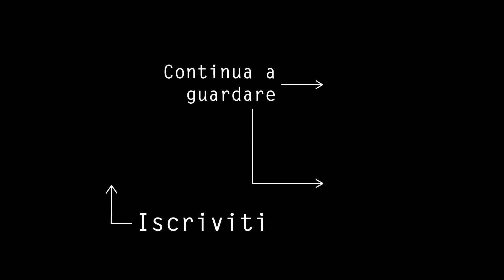Dove Comprare i Migliori DISCHI BUMPER ECONOMICI - GIWA Fitness - Home Gym FAI DA TE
Oggi voglio spiegarvi dove comprare i migliori dischi Bumper economici in Italia, io mi sono appena preso un set da 90Kg e ne sono davvero soddisfatto, ottimo rapporto qualità/prezzo, sono perfetti per qualsiasi tipo di Home Gym.

⬇⬇⬇ Prodotti AMAZON che Consiglio ⬇⬇⬇